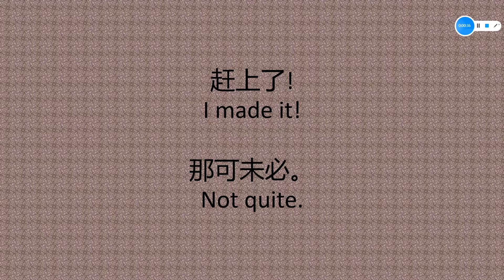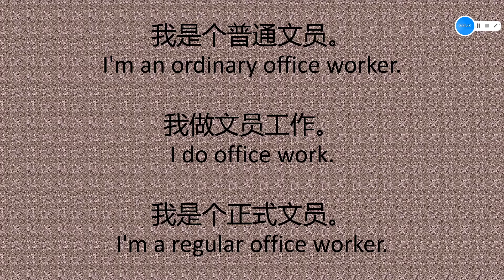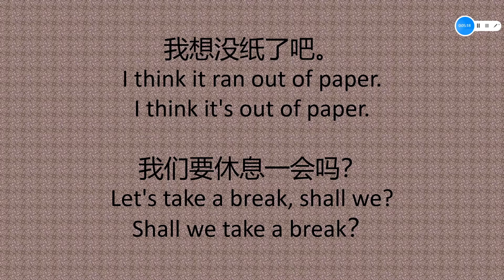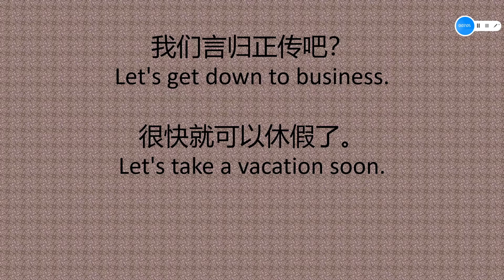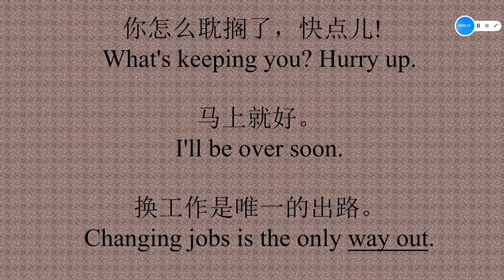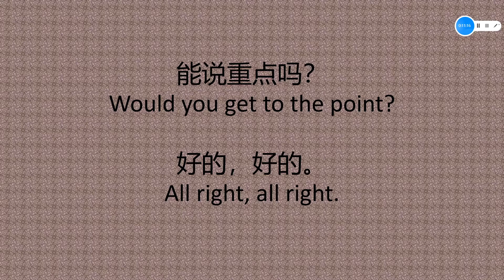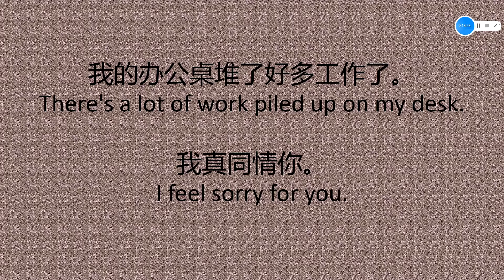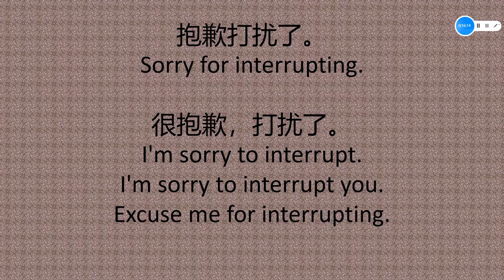Spoken Chinese Course 7 unit 4